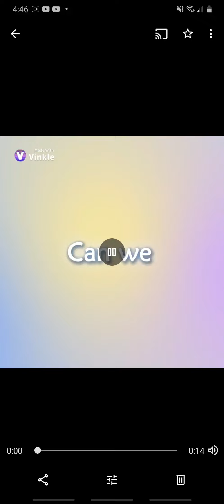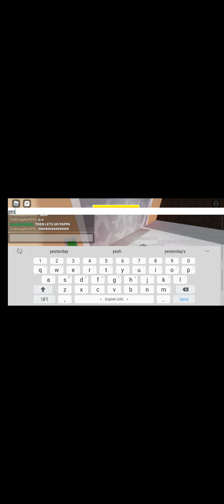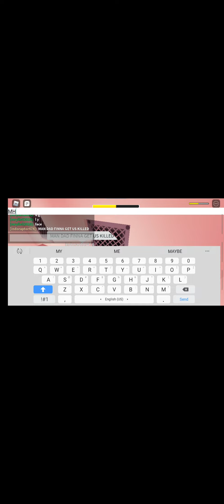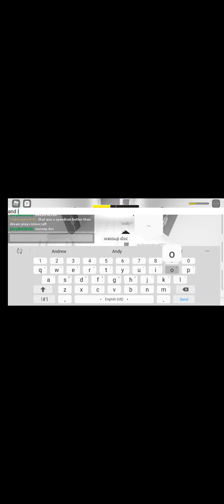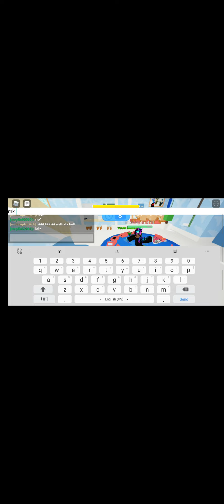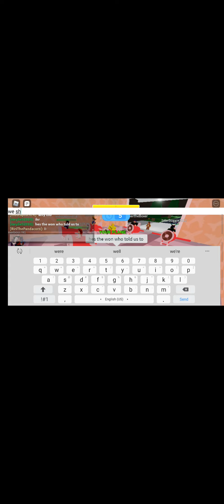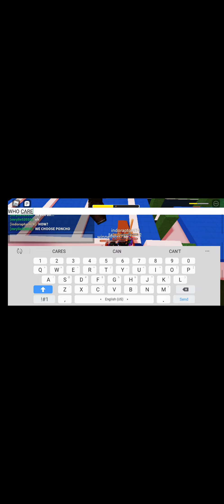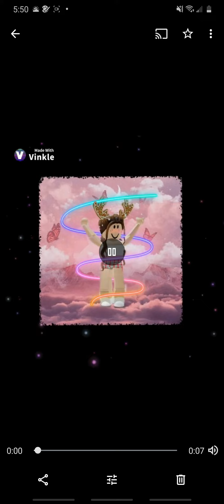What happened to poncho and ronald?... (Airplane story two)